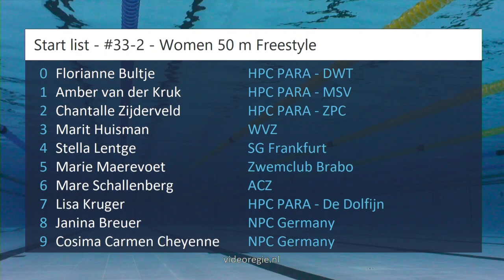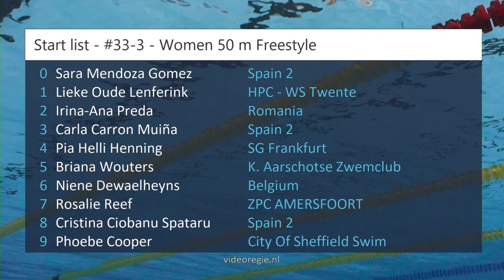#33-2 - Women 50 m Freestyle - RQM 2022 | Zwemmen